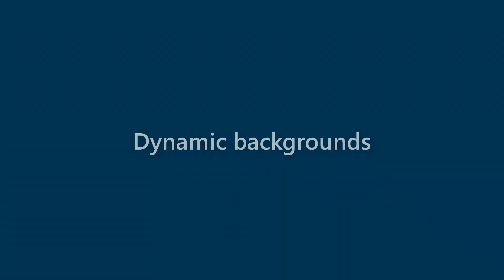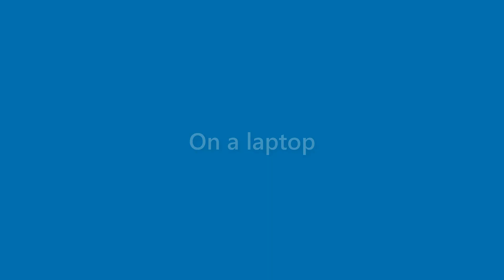Jessie Blevins - appearance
Name Look - Jessie Blevins - appearance. In this video we present "Jessie Blevins" name look and feel in various scenarios.
This video will cover:
How does "Jessie Blevins" look as a personal letterhead?
How does "Jessie Blevins" look on a business card?
How does "Jessie Blevins" look on a computer/laptop screen?
How does "Jessie Blevins" look with different background colors?
How does "Jessie Blevins" look with various fonts?